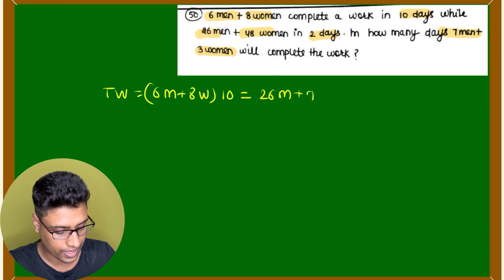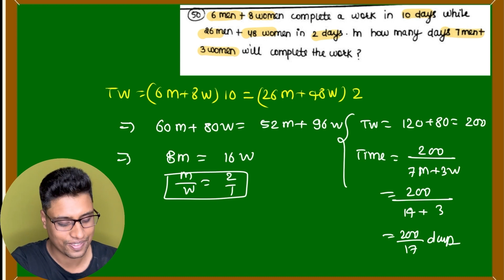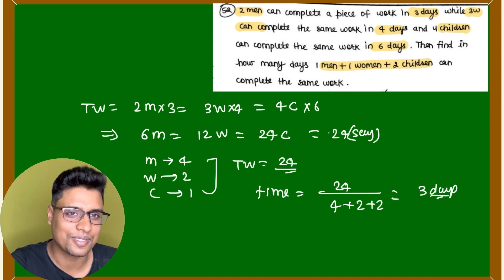#4 Time and Work (समय और कार्य ) | Rakesh Yadav Class notes | Q41 to Q54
Time and Work (समय और कार्य ) | Rakesh Yadav Class notes | Q41 to Q54

In this video I will discuss the logic and concept which is required to solve questions of Time and Work
 Join the telegram for pdf of above lecture and doubt discussion